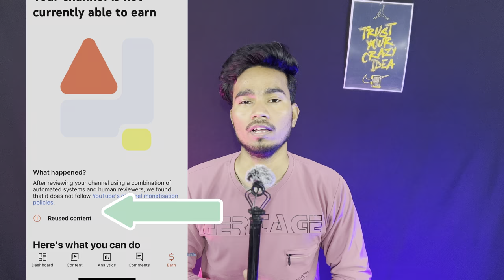✅Green Screen Channel 🤑Monetize कैसे करे🔥|| How to Monetize Green Screen Channel ⚡️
Hello Friend

Aaj me is video me aapko bataunga Green Screen channel, Monitise kaise Kare ￼

Part 2👍 •Green Screen Channel Moneize Hote Hai ya Nahi ❌ || Green Screen Chennal Monetize Yes or No

Green screen
How to Monitise green screen channel?
Green screen channel, Monitise kaise Kare
Green screen monetisation
Green screen channel, Monitise Hota Hai
Get it the screen channel, Monitise yes or no
Kyaa green screen channel, Monitise Hota Hai
how to green screen with other shorts
green screen option in youtube shorts not showing
youtube par green screen short video kaise banayen

My Equipments🤫🤫||~

50W Rgb Led Lights 🚀
Grenaro j13 Mic 🚀
Boya By M1 Mic 🚀
Black Screen Background 🚀